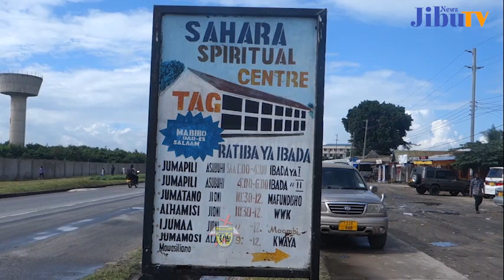ASKOFU DK.MASSAWE AKIONGOZA MAANDAMANO SIKUKUU YA CMF,TAG SAHARA, MEI 07.2023.